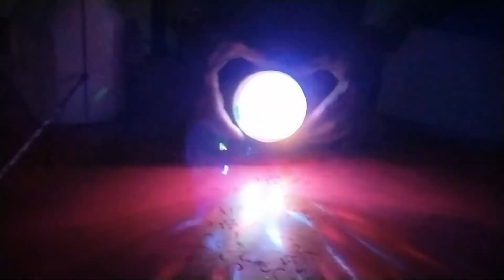Rotate decoration wolf Ghar per kaise banaen/दिवाली डेकोरेशन रूटेड बल्ब/ sabse sasta